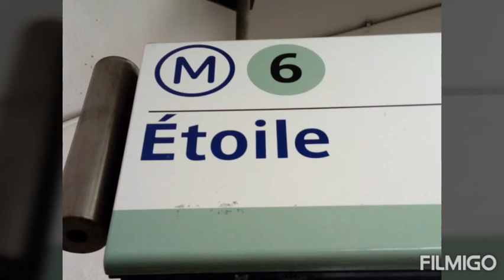RATP: Métro 6 MP73 (de Nation à Montparnasse Bienvenüe)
Bonjour/Bonsoir! J'espère que vous allez bien! Aujourd'hui trajet sur le métro 6 de Nation à Montparnasse Bienvenüe en MP73.
A plus! XD :D ;D